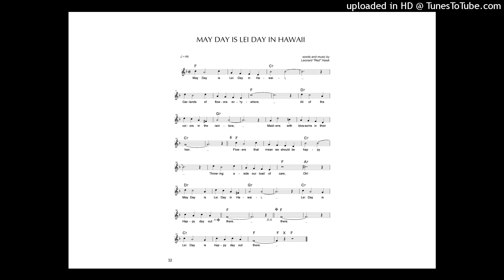29_May Day Is Lei Dai In Hawaii